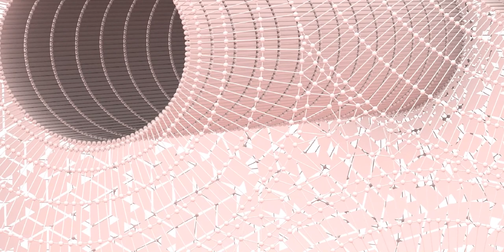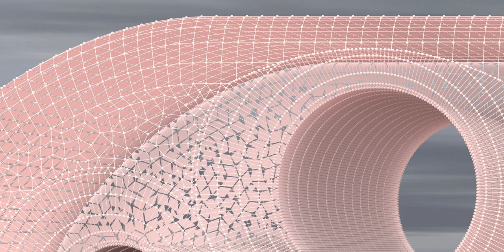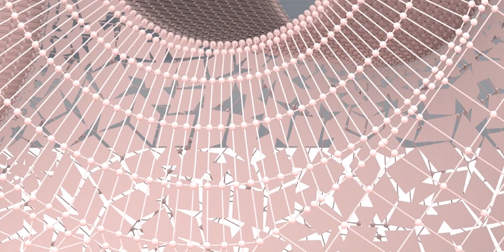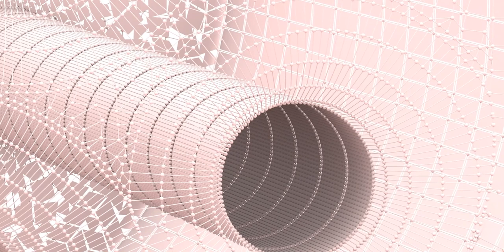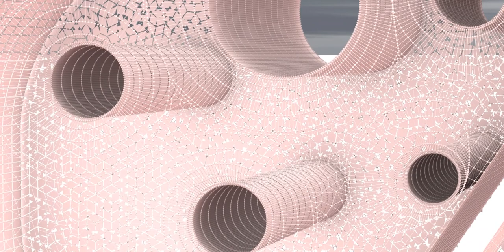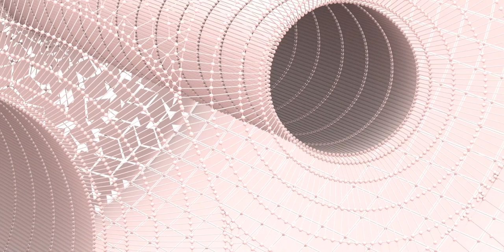The Maya civilization existed from antiquity to the early modern period.